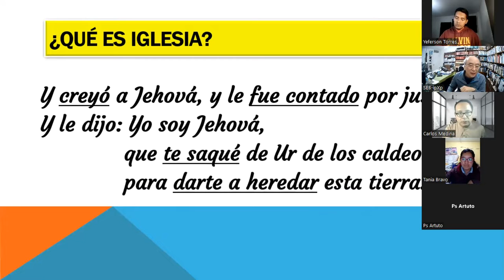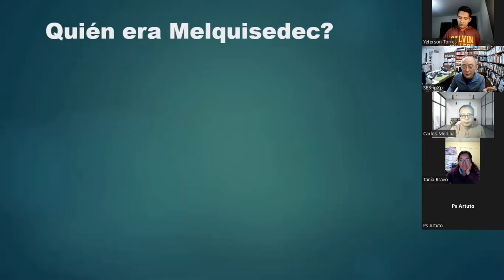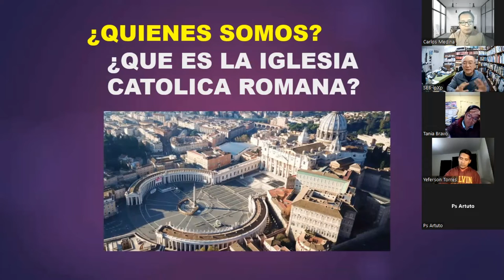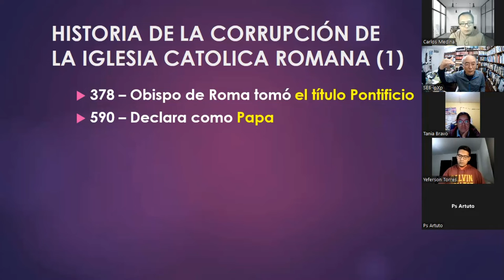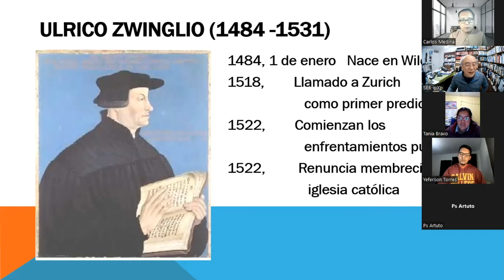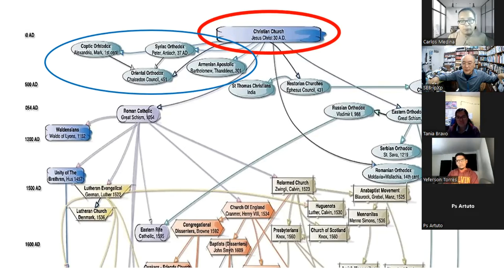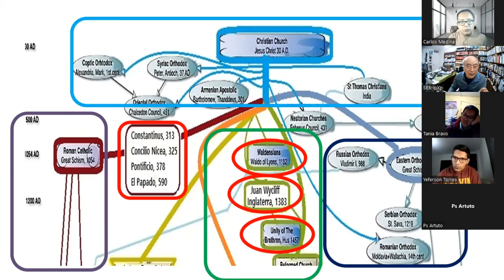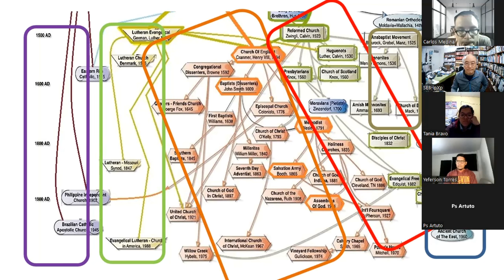SEB CHT 0202 - 1-1, HISTORIA DE LA IGLESIA PRESBITERIANA (1-1)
1ra. parte de 1ra. clase HISTORIA DE LA IGLESIA PRESBITERIANA  por el Prof. Timoteo Kim del día 23 de mayo, 2022. Complementación de SEMINARIO BÍBLICO ipXp.